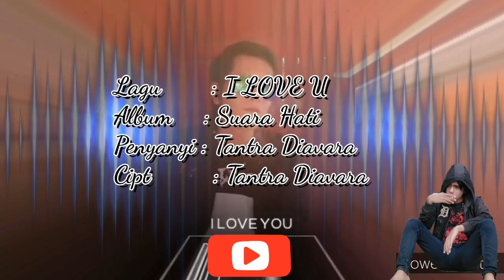I LOVE YOU Lagu Ciptaan TANTRA DIAVARA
LAGU MILIK INI adalah karya SAYA..
Mohon jangan di bajak😊🙏

Album         : Suara Hati
Penyanyi     : Tantra Diavara
Cipt              : Tantra Diavara.
Lagu ini menceritakan tentang seseorang yang memendam perasaannya & ingin mengutarakan isi hatinya.